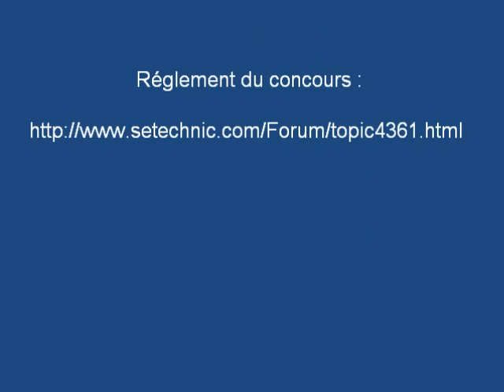Horloge Coucou.wmv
SeTechnic May 2011 competition submission. Rules (in French)
Purpose of this competition is to build a purely mechanical cuckoo clock. I choose to use two wind-up motors, one for the clock and one for the cuckoo. This clock runs for a bit more than 6 minutes, and the cuckoo is designed to go out every 3 minutes. In this video, this happens at t = 2'35" and at t = 5' 35". The escapement is borrowed from BenVanDeWaal W4.3